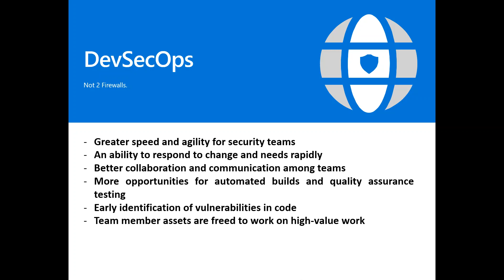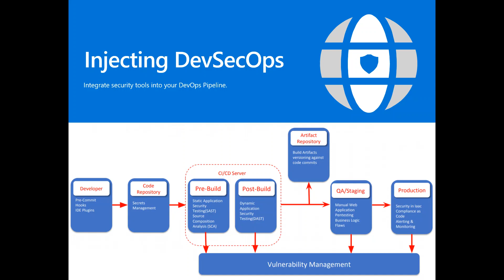What's, Why's and How's of DevSecOps?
A short video about common questions regarding DevSecOps.